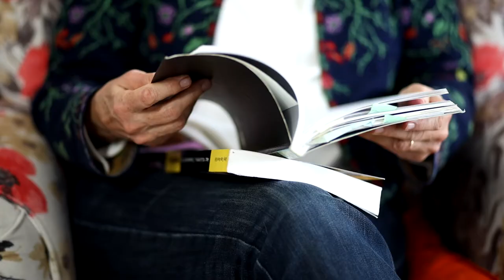Zdenka Pantić - Mentalno zdravlje aktivistkinja - Burnout Aid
Zdenka Pantić – Geštalt i obiteljska terapeutkinja, supervizorica u psihosocijalnom radu i organizacijskom razvoju, autorica teksta Mentalno zdravlje aktiviskinja za ljudska prava u CMS-ovom džepnom vodiču za hrabre ljude. (PDF

Konferencija o burnoutu u neprofitnom sektoru 19. i 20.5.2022.